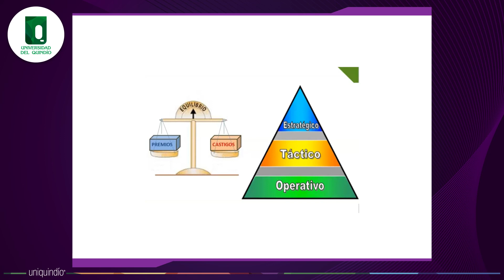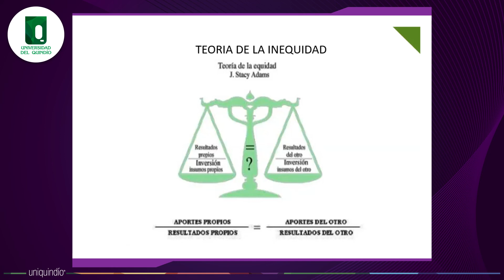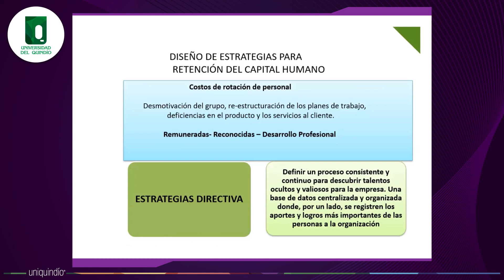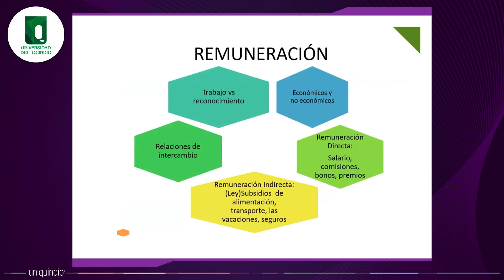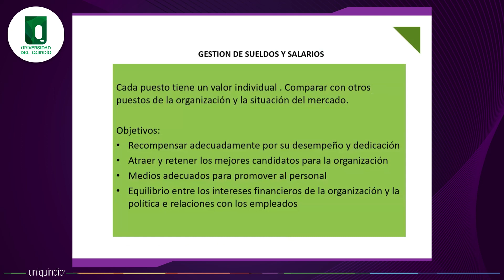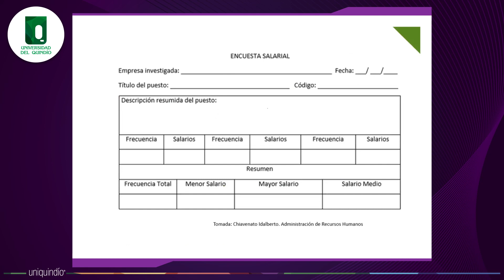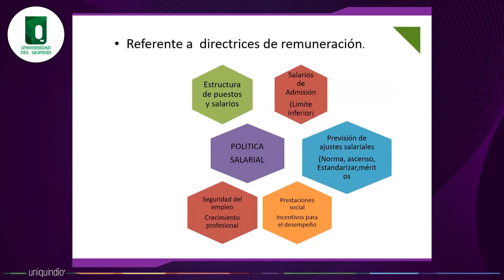​Subsistema de retención​